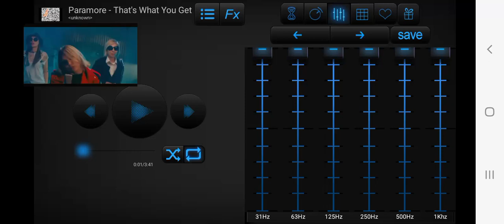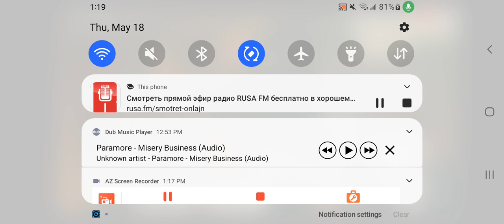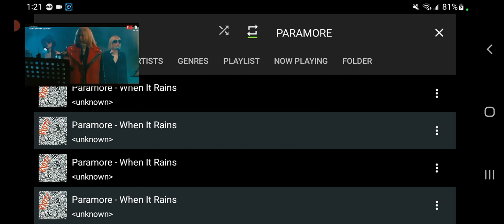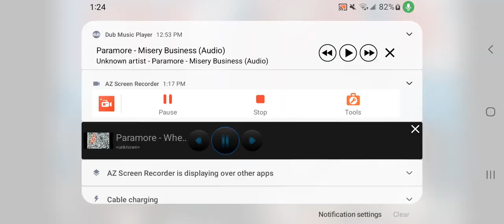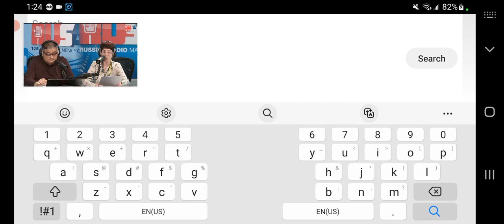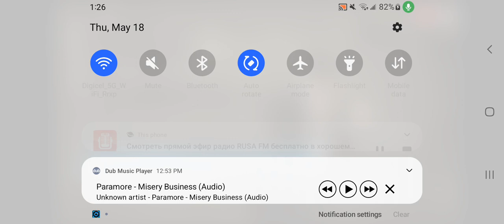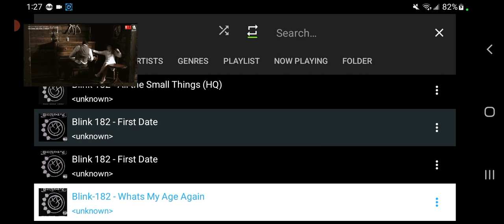Taxi Na Dubrovku With Zoya Subbotina On RUSA Radio 105.1 HD2 New York NY Thursday 18 May 2023 Part 2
Taxi Na Dubrovku With Zoya Zoya On RUSA Radio 105.1 FM HD2 New York NY May 2023